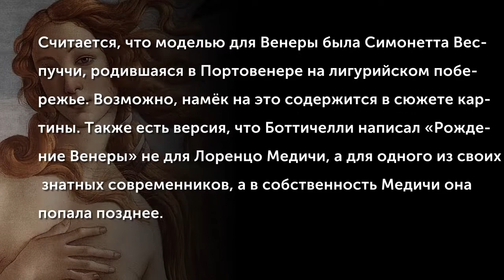Сандро Боттичелли (1445-1510) «Рождение Венеры». 1486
«Около острова Киферы родилась Афродита, дочь Урана, из белоснежной пены морских волн. Лёгкий, ласкающий ветерок принёс её на остров Кипр. Там окружили юные Оры вышедшую из морских волн богиню любви. Они облекли её в златотканую одежду и увенчали венком из благоухающих цветов. Пышно разрастались цветы там, где ступала Афродита. Дивную богиню повели на Олимп. Громко приветствовали её боги. С тех пор всегда живёт среди богов Олимпа златая Афродита, вечно юная прекраснейшая из богинь.» (Николай Кун. «Легенды и мифы Древней Греции»).
Считается, что моделью для Венеры была Симонетта Веспуччи, родившаяся в Портовенере на лигурийском побережье. Возможно, намёк на это содержится в сюжете картины. Также есть версия, что Боттичелли написал «Рождение Венеры» не для Лоренцо Медичи, а для одного из своих знатных современников, а в собственность Медичи она попала позднее.
(Музыкальное сопровождение: Johann Sebastian Bach (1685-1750) - "Was mir behagt, ist nur die muntre Jagd" BWV  208)